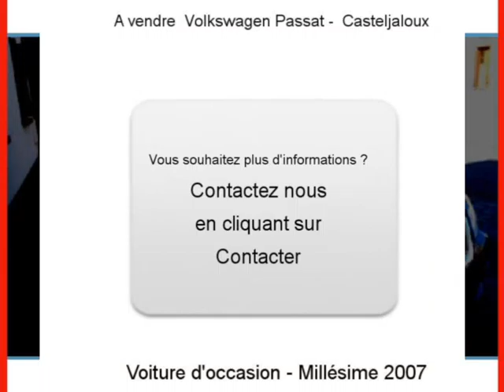Achat Vente une Volkswagen Passat Casteljaloux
A vendre à  Casteljaloux  Occasion automobile Volkswagen Passat de 136000 Km.
automobile occasion Autoenvideo : Achat Vente une Volkswagen Passat  Casteljaloux  Lot-et-Garonne